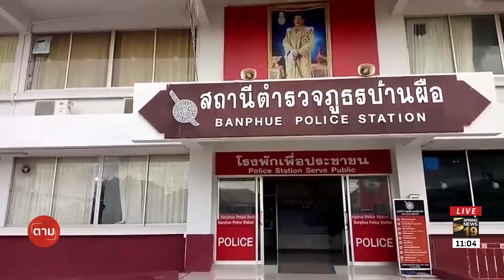อุดรฯ แม่ชาวลาวแจ้งจับผัวไทยข่มขืนลูกสาว 11 ขวบ | ตามข่าวเที่ยง | 19 มิ.ย. 62